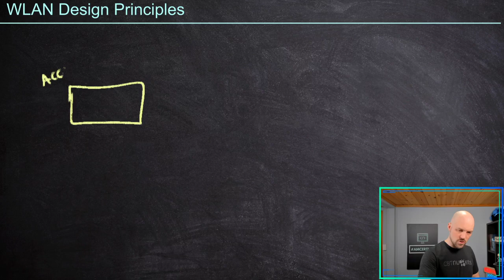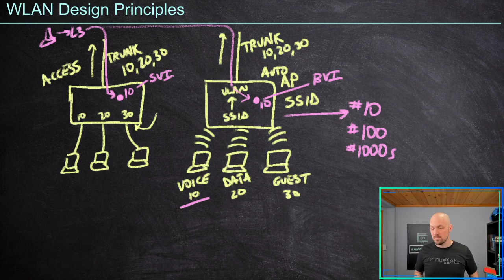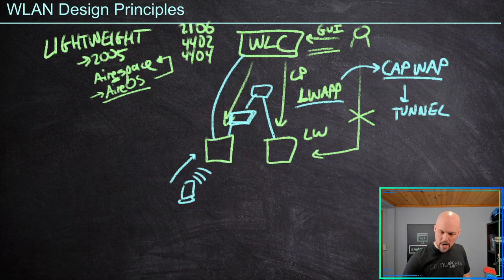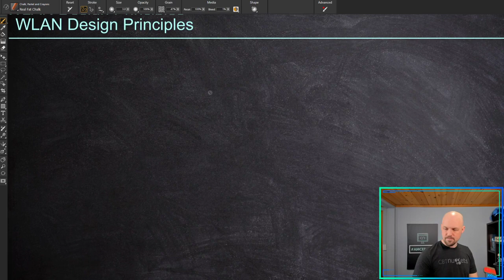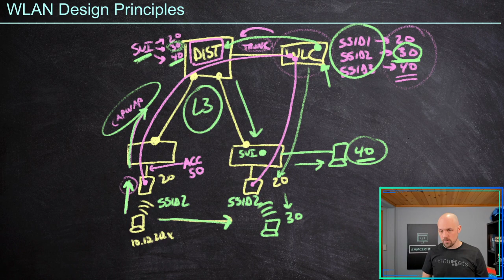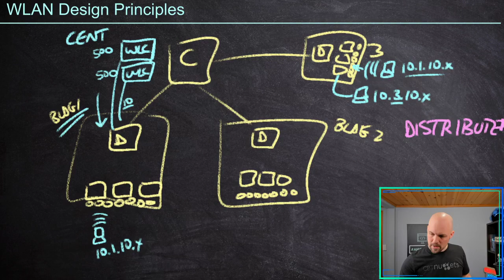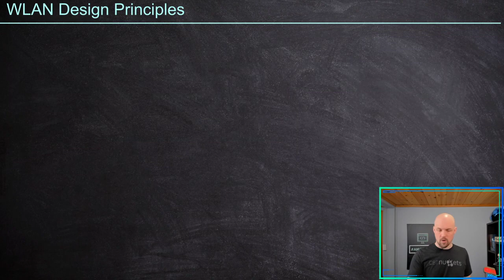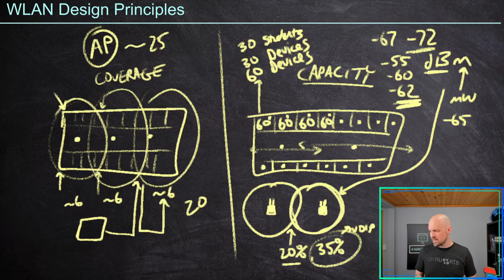ENCOR - WLAN Design Principles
In this video, we tackle WLAN Design Principles from ENCOR Blueprint Domain 1!  This session includes Autonomous vs Lightweight design, WLC and AP placement considerations, and a brief touch on location services.